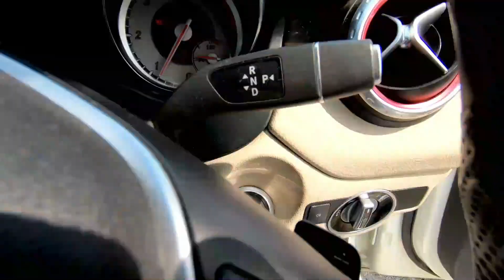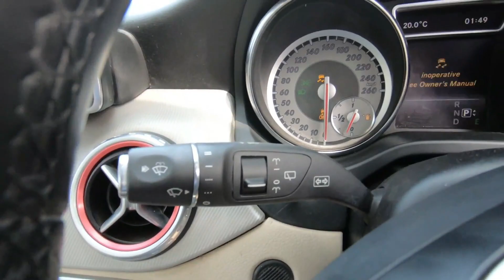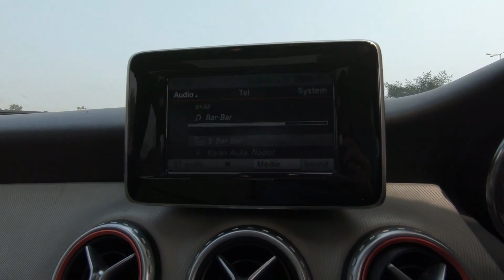Mercedes-Benz GLA CDI - After 1,00,000km - Walkaround